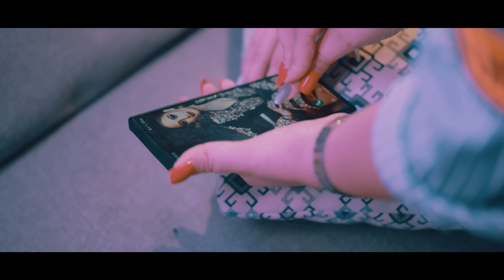Didine Canon 16 - BANDIT (Official Music Video) (Ep.6)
Didine Canon 16 - BANDIT (Official Music Video) | ديدين كانون 16 - بوندي

Author: Didine Canon 16
Beat by: kvm3lll
Digital distribution: @ViralWavenet

Copyrights 2024 ©️